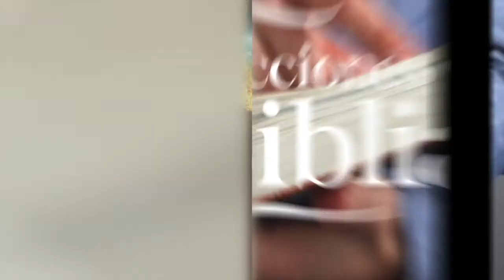LDB - JESÚS ABRE EL CAMINO A TRAVÉS DEL VELO - 04 DE MARZO 2022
La lección de Escuela Sabática para este día se titula: JESÚS ABRE EL CAMINO A TRAVÉS DEL VELO, un tema presentado por el Pastor Ever Roblero.